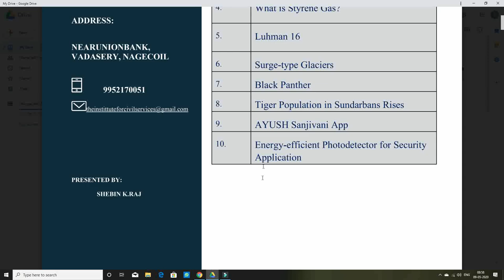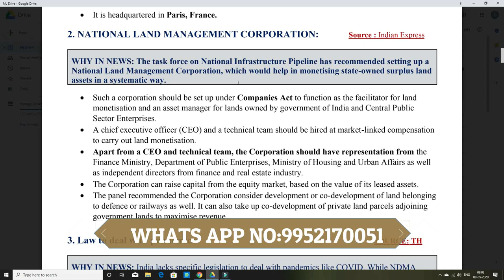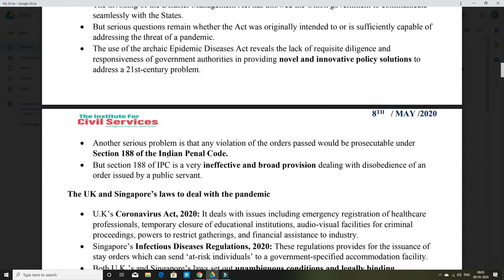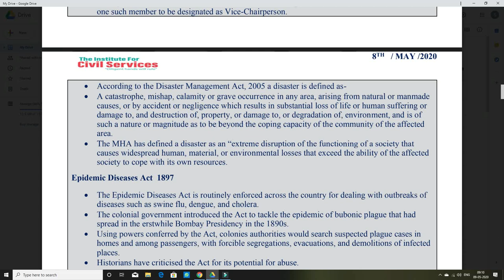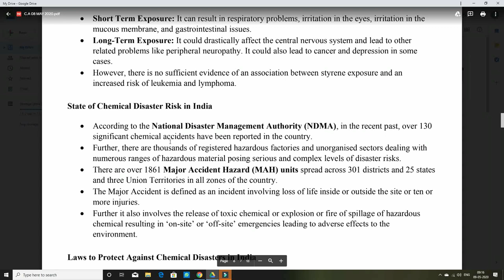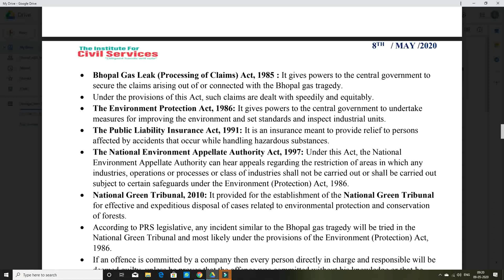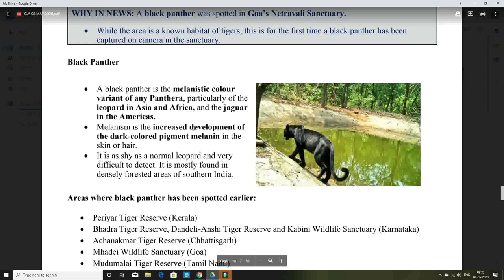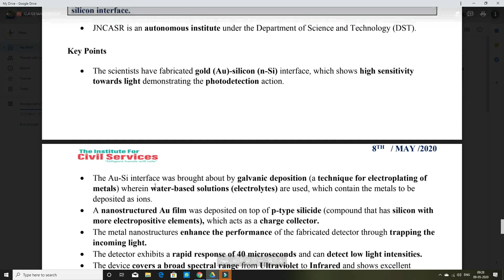Current affairs analysis 08/MAY/2020